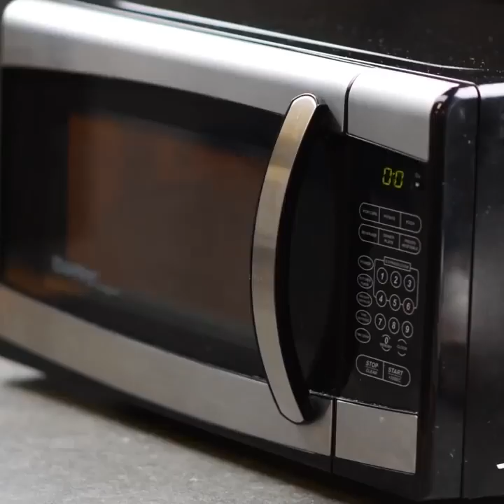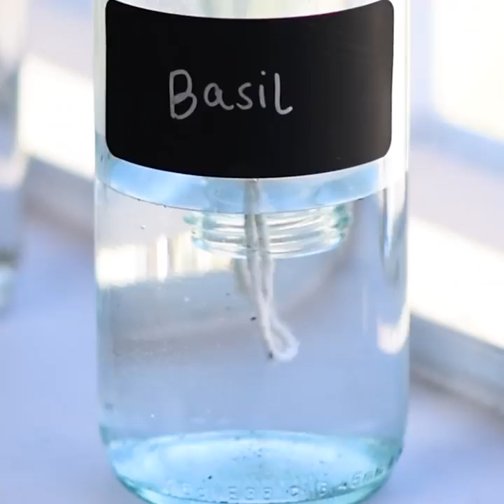Tricks Advertisers Use To Make Food Look Delicious!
Tricks Advertisers Use To Make Food Look Delicious! DIY Food Photo Hacks and More by Blossom.mp4